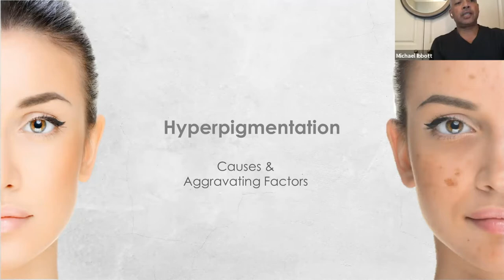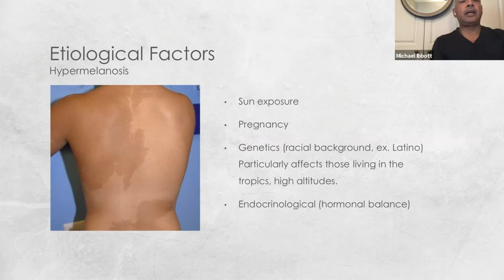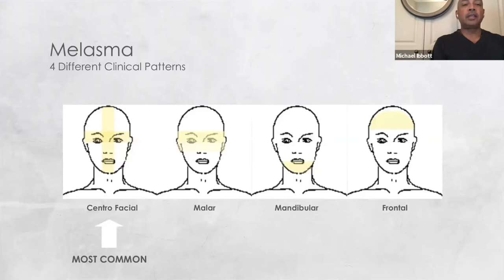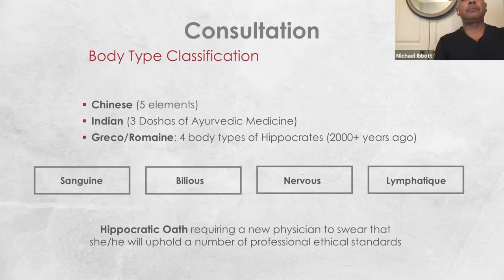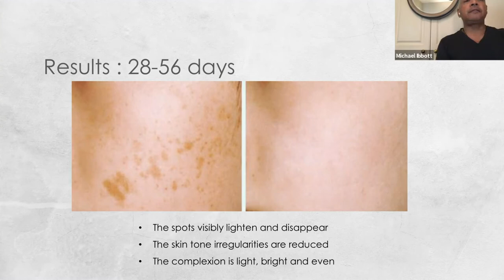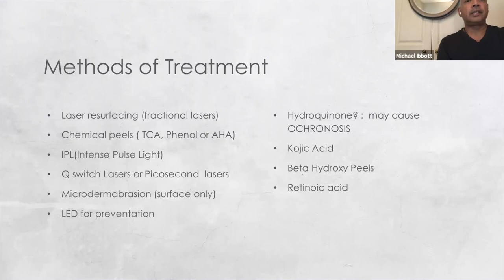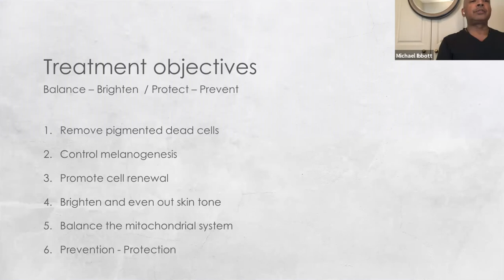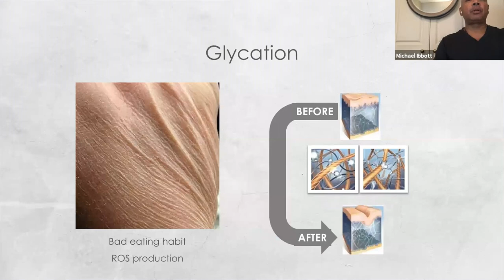Hyperpigmentation From a Medical Aesthetic Perspective - Free Webinar with Michael Ibbott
Learn the causes and treat different types of hyperpigmentation and brown spots without the side effects of Hydroquinone with Michael Ibbott, international speaker with Derme&Co.